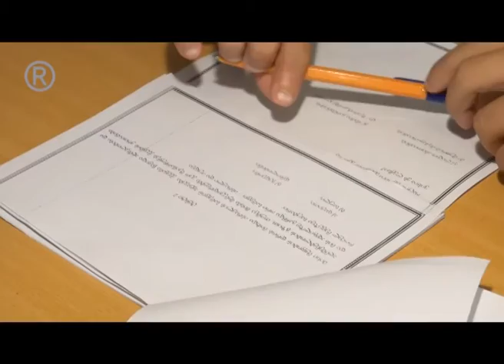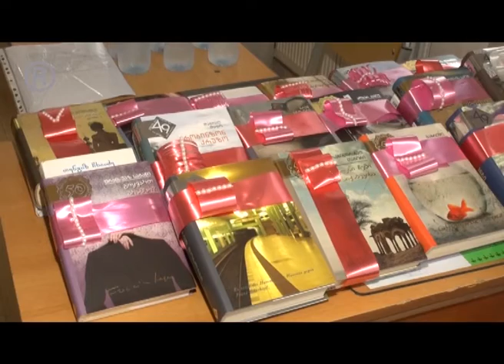ინტელექტუალური კონკურსი, რომელსაც დამარცხებული არ ჰყავს [R]